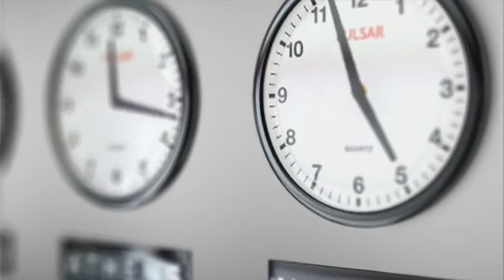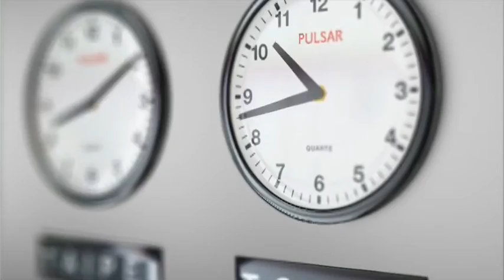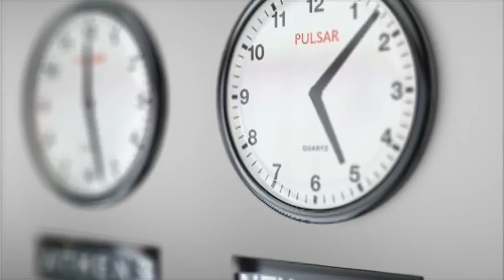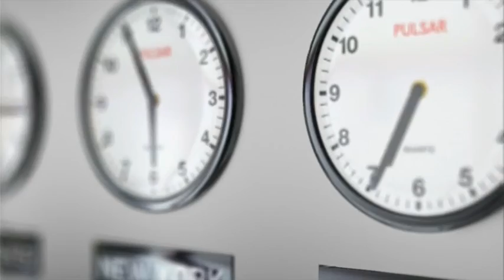- خطوات لتغير نفسك نحو الأفضل تحت مفهوم التدرج - الدكتورة أمال نعامي